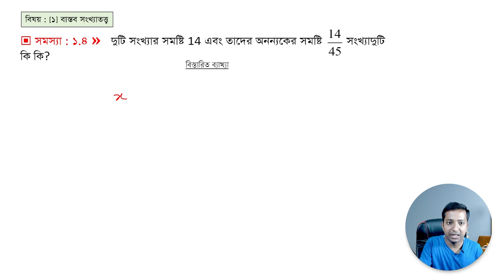দুটি সংখ্যার সমষ্টি এবং তাদের অনন্যকের সমষ্টি থেকে সংখ্যাদুটি নির্ণয়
দুটি সংখ্যার সমষ্টি 14 এবং তাদের অনন্যকের সমষ্টি 14/45 হলে সংখ্যাদুটি কি কি?
দুটি সংখ্যার সমষ্টি ও তাদের অনন্যকের সমষ্টি থেকে সংখ্যাদুটি নির্ণয়।